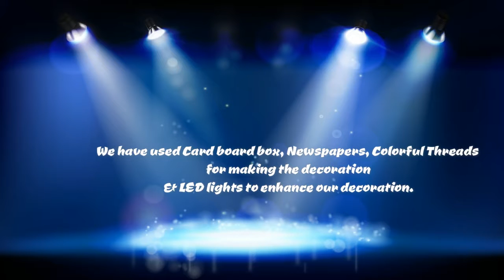Celebrating 56 Years of Lord Ganesha1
Decoration Theme Name: "Vicharvant Vha". "Think a lot

 In our decoration we have created 2 characters. One of the character resembles today's youth who are continuously seeking whatsapp, facebook, instagram, etc and they don't even know, they don't even care what's going on around the world. one of the character resembles poor farmer who is seeking help, who is seeking money to fulfill his bank's loan, begging/praying for water to lord. We have created one tree with card board box. All these characters are made from newspaper, card board box, colorful thread.

We tried to convey the message that today's youth should think of sensitive subjects. They should possess some sympathy to our poor farmers, they should help them.